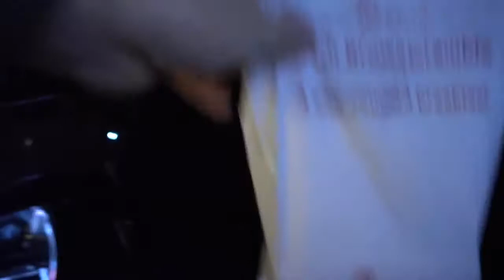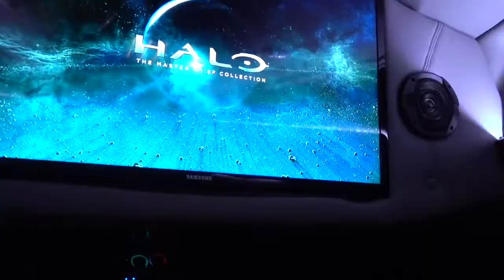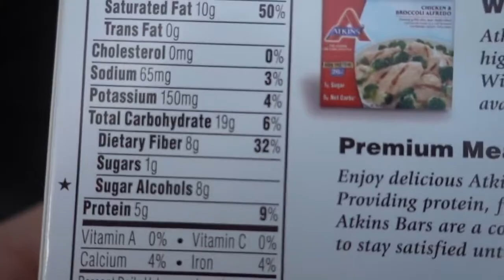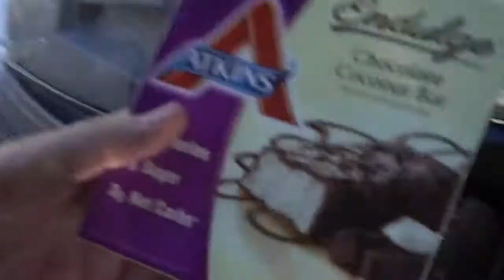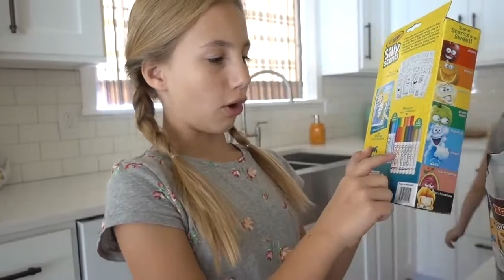Our Girls Never Suspected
8 Passengers